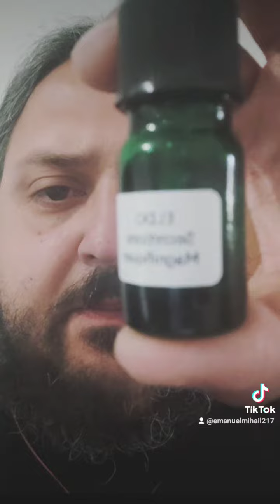Etait Libre D'Orange - Secretions Magnifique ( Primă Impresie, Recenzie și Concluzii Finale)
Etait Libre D' Orange - Secretions Magnifique

Un parfum extrem de controversat, detestat de mulți, iubit de alții. Antoine Lie, nasul din spatele acestui parfum a reușit să recreeze, prin folosirea unor acorduri de sânge, spermă, salivă și transpirație ,,aroma", dacă vreți, a unei partide de sex sălbătic, lipsit de compromisuri.

Eu am testat acest parfum...performanța este de-a dreptul colosală, siajul bun în primele ore.

Un parfum lemnos, cu note acvatice, marine, lactonice și lemnoase excelent, asta în umila mea opinie, doar...

Sunt extrem de curios și de părerile voastre. Lăsați-mi un comentariu și spuneți-mi ce impresie v-a făcut cel mai ,, detestat" parfum din toate timpurile! ☺️